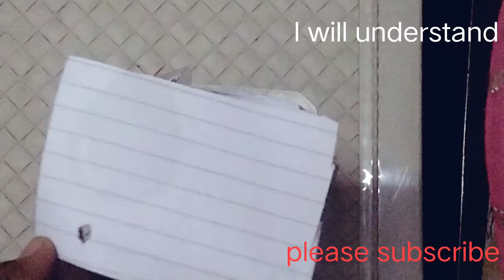homemade diy journal diary